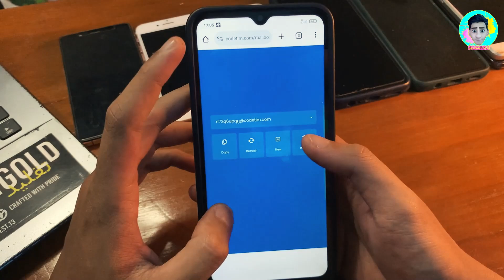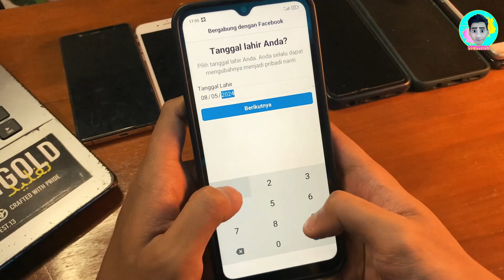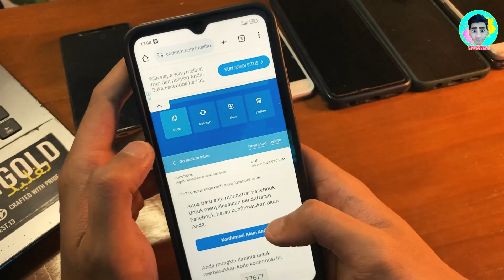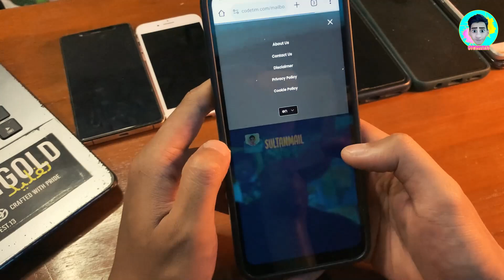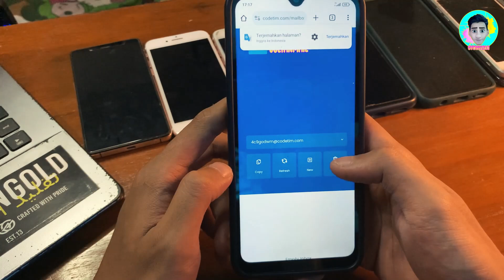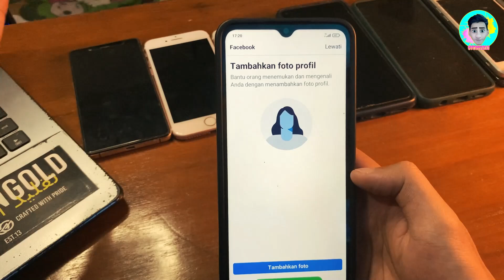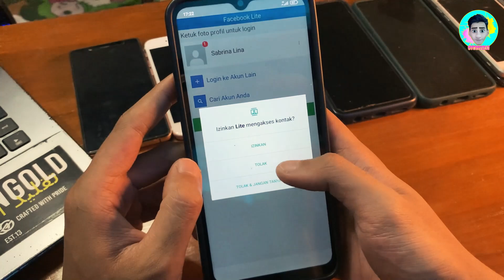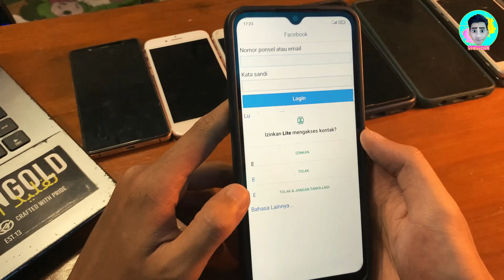CARA MEMBUAT AKUN FACEBOOK BANYAK MENGGUNAKAN ANDROID TERBARU 2024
Di simak guys untuk cara membuat akun facebook terbaru menggunakan handphone.